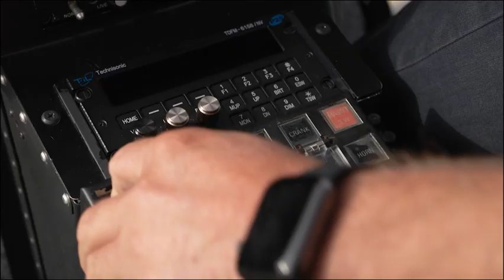Trapped In The Volcano Trailer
Trapped In The Volcano
The White Island Volcano eruption in December 2019 claimed the lives of 23 people. Despite extraordinary stories of heroism in the rescue effort, could more have been done to prevent this awful loss of life? The victims' families are now building a judicial case against Royal Caribbean Cruises, claiming they did “absolutely nothing” to warn of the risks of a deadly eruption.